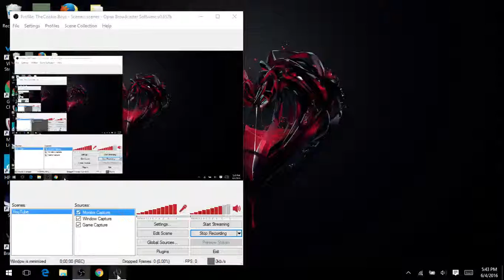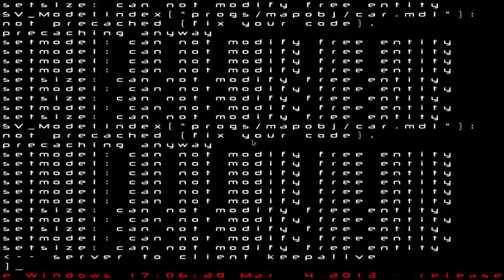Zombies in da woods | Innawoods